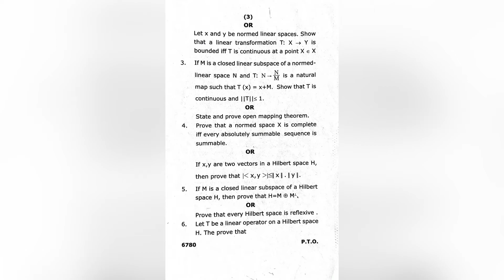MSc Mathematics Final Year Paper 2021 || Functional Analysis Paper -1|| dr Ram Manohar Lohia Awadh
MSc Mathematics Final Year Paper 2021 || Functional Analysis Paper -1|| dr Ram Manohar Lohia Awadh university

dr RMLAU